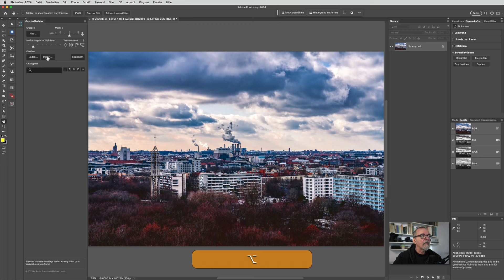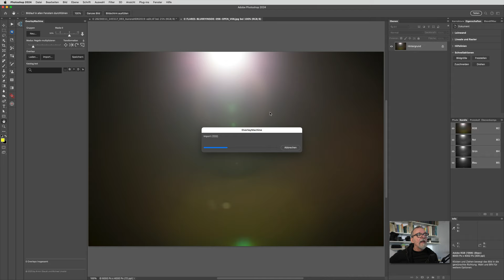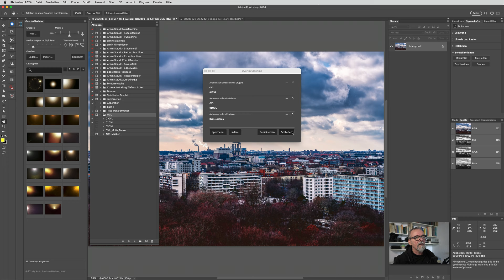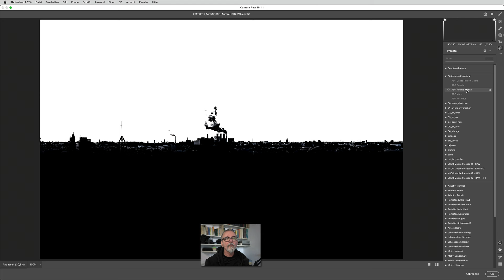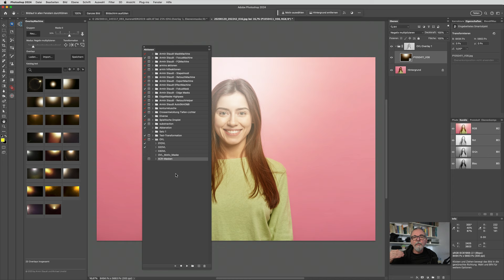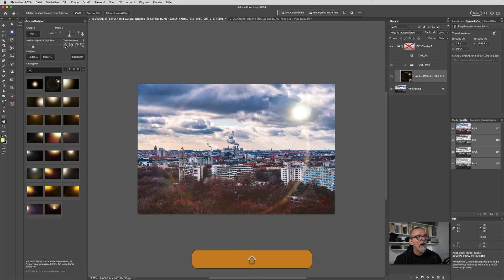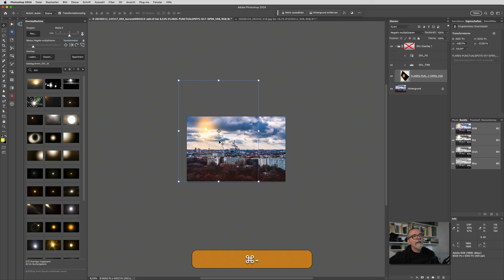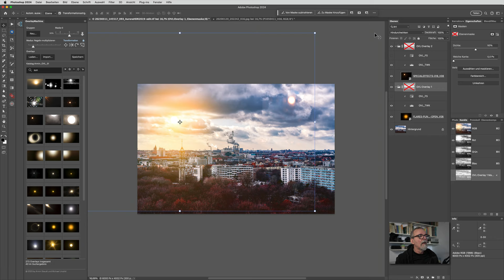OverlayMachine 2.1.0 Update: Plugin für alle Texturen - One-Click-Automation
Hier das neueste Update der OverlayMachine 2.1.0. Es gibt ein paar sehr schöne neu Features.

00:00 Overlaymachine 2.1.0
00:30 OrdnerImport mit Stichwörtern und viel schneller
04:24 Neue Aktion KI-Masken mit dem Camera-RAW-Filter
13:05 Gruppen löschen
14:02 Overlays pur einsetzen
14:56 proportional Skalieren 1&2
17:18 Transformationen speichern
22:06 Community